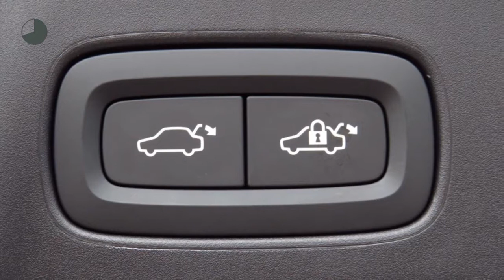Volvo V90 V90 Cross Country Pro T5 AWD